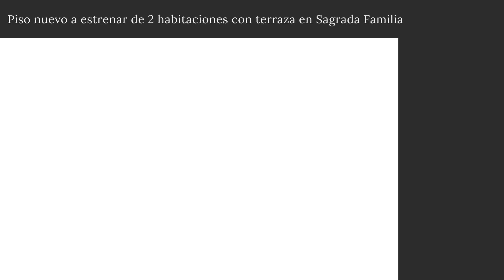Piso nuevo a estrenar de 2 habitaciones con terraza en Sagrada Familia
Tener un hogar tan bonito como este conlleva algunos “riesgos” asociados con no querer salir de casa. Sobre todo ahora, que no hace falta bajar a la calle ni para hacer la compra. En este piso puedes pasar el día cómodamente en su bonito interior y subir a la terraza cuando quieras tomar el aire, así que tendrás que sacar fuerzas para salir a hacer vida social. La otra opción es tener visitas en casa, pero ahí está el otro riesgo: no querrán marcharse de allí. Aún así, a pesar de todo, es un riesgo que merece mucho la pena tomar.